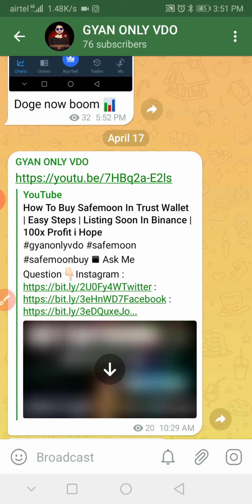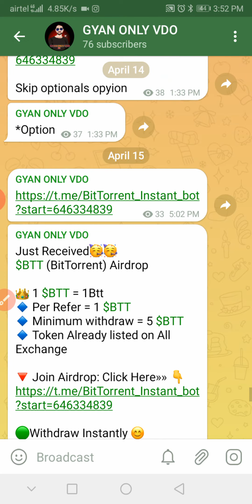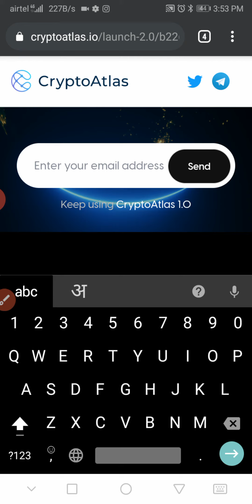Cryptoatlas.io NFF Project Join Fast | Otherwise Miss Boom Opportunity 🤑 NFT Airdrop Giveaway